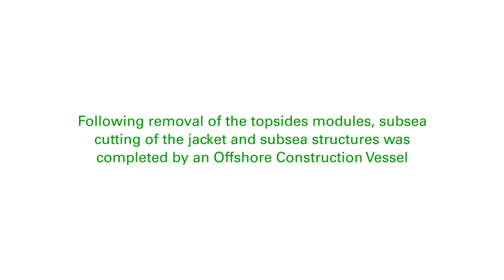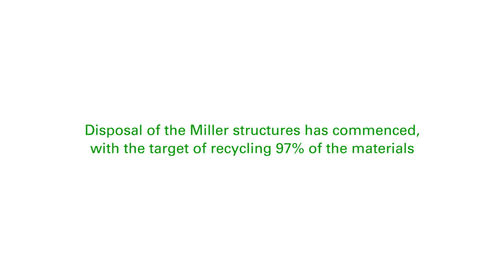Miller decommissioning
Watch how our Miller facilities in the North Sea were dismantled  and removed